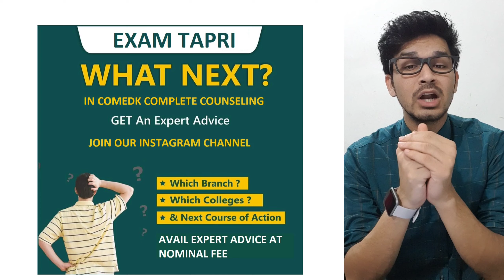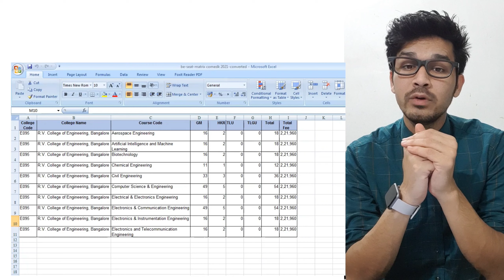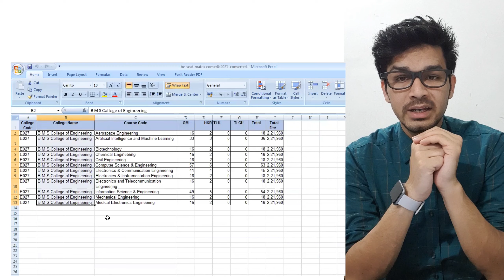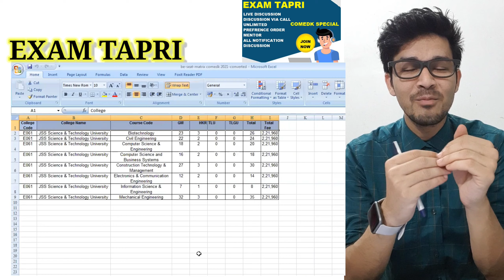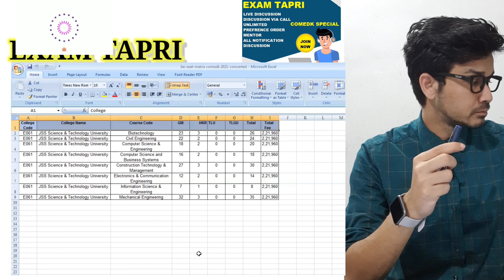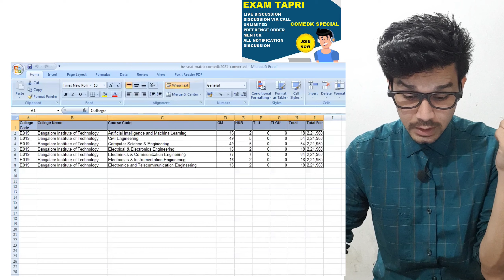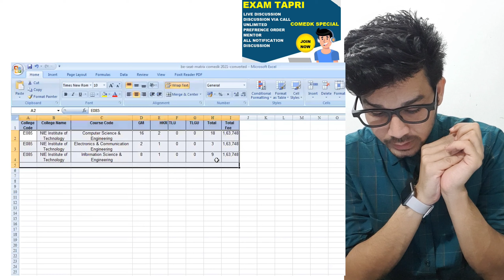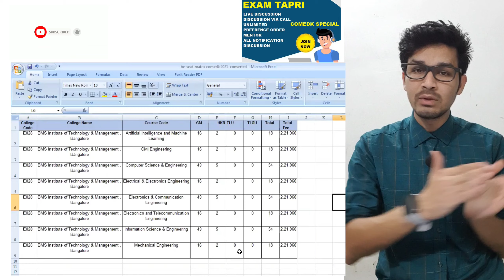COMEDK TO 10 COLLEGES AND THEIR TEC.BRANCH CUTOFF || GET A ROUGH IDEA AT YOUR RANK || COLLEGE POSSI.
STUDENT IN THE VIDEO (MR. UTKARSH SETH) YOU CAN VISIT HIS YT CHANNEL FOR MORE DETAILS REGARDING MSRIT